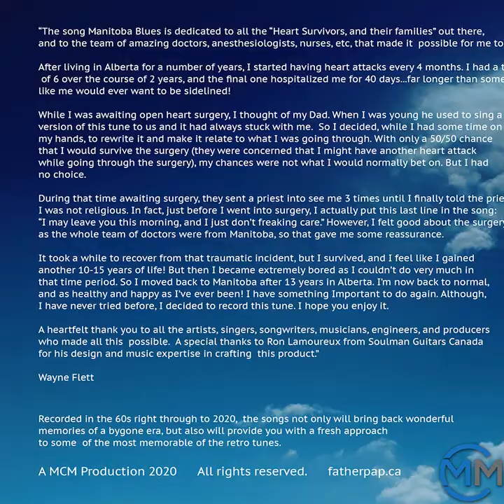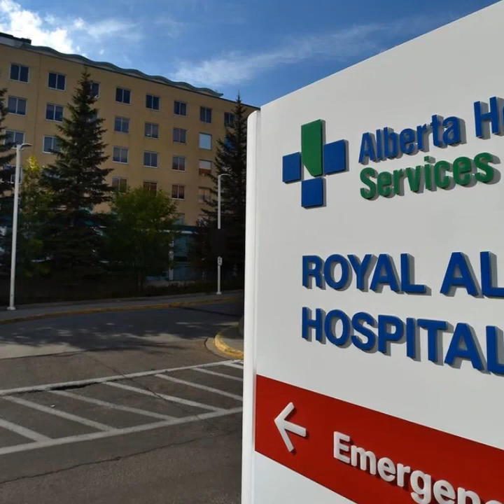Manitoba Blues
Here is our National Anthem